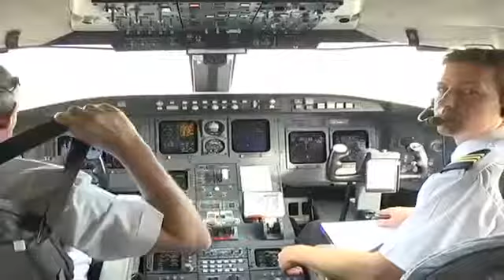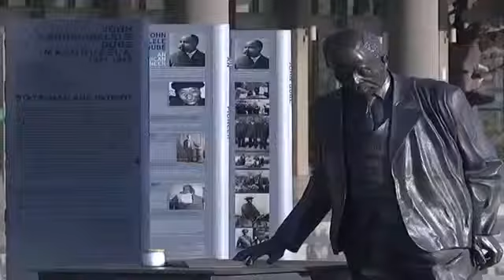Siphumelele Zondi anchors CNBC Africa's Eye on KZN Part 1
Siphumelele Zondi anchors and produces CNBC Africa's Eye on KZN.